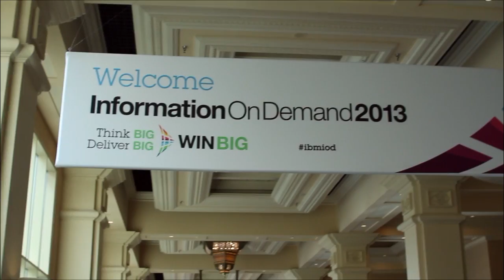Michael Kowelenko - IBM Information on Demand 2013 - theCUBE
Michael Kowelenko, N.C. State, at IBM Information on Demand 2013 with John Furrier and Dave Vellante

Michael Kowelenko, an Assistant Professor at North Carolina State University, discussed decision making in the age of Big Data with theCUBE co-hosts Dave Vellante and John Furrier, live at the IBM Information on Demand 2013 event in Las Vegas.

Kowelenko explained that while the focus was once on how data came together, and how we looked for aggregation of information through analytics,  decisions needed to be made at the end of the day. The university works with students and companies on how to do critical thinking to support future decision making.

“The technology has really evolved with what we can do. There’s all this new data,” which is not really new, Kowelenko explained. “You now have ways to capture that data.” There is a need to take unstructured information – which is 80/90 percent of all information out there, and figure out how we can extract knowledge from that.

With Hadoop companies have the ability to spread their work over many machines to take in that information in, “we have tools to extract that information, we can apply context to extract the data we need,” he said.  Even with social data, it existed, but we could not capture it before. With social data, Kowelenko noted, “in a sense, I understand what’s going on with it,” but we still have to understand “why did it happen, how can I change outcome based on it.”
In data we trust

Commenting on gut feelings as a basis for decision making, Kowelenko said it was a misinterpretation of a gut feel. What is perceived as such, is really experiential based, there is an anchor in data. “You have a capacity of taking in that information, what you want to do along with the gut feeling, is augment it with these tools.” As we collect more data that we can analyse, we can de-risk decision making.

“Data is one aspect of the thing, in decision making  the bigger aspect is culture,” Kowelenko said. All the data in the world cannot change a cultural thing. “You can make better decision with data, but will you be allowed to?”

Asked to comment on the idea of everyone being a data scientist with the right tools, Kowelenko said that in business school, people were trained to be data managers, understand the technology and leverage it to make better decisions. “We need you to know how to ask a good question and extract the data to answer it. You need to know how to converse to data scientists” to get the data to you.

The university first teaches students about critical thinking. In critical thinking, one of the first things you look for are bias and alternatives. “Once you are able to do that and understand the core of the problem, you can break it down and use to the data to support or refute your position.”
The future of scientists + machines

Asked what he would recommend to young people in high school or those considering career changes and looking into data science, Kowolenko said it started with an interest in problem solving. “Do you like problem solving? If you like it, you will like a career where you put data together and solve puzzles. If you’re naturally curious and you want to find out why the things work the way they do, Big Data is the right career choice.”

Commenting on the future of decision support, Kowolenko said the most interesting challenge is deciding “how much do you want the machine to do vs. how much do you want the human to do.” While the machine should do more of the heavy lifting, human should focus on the decision making part and be less worried about getting the information in.”